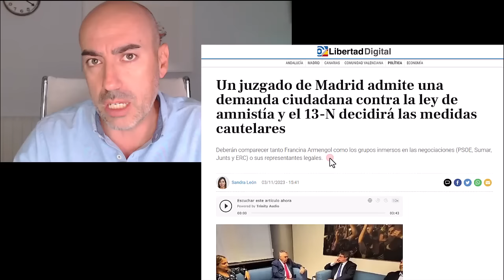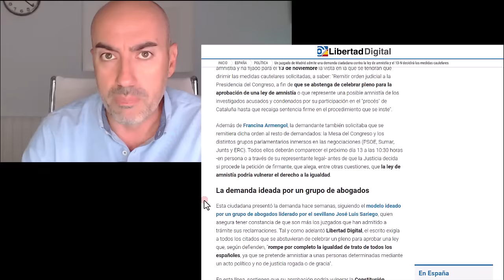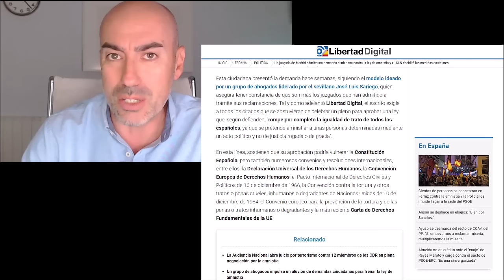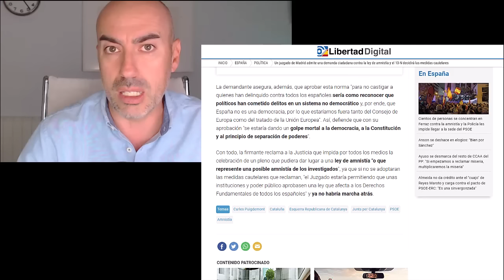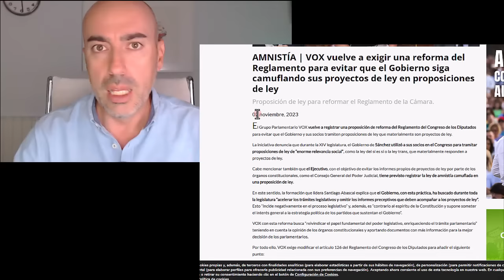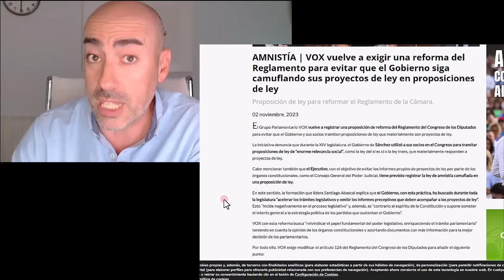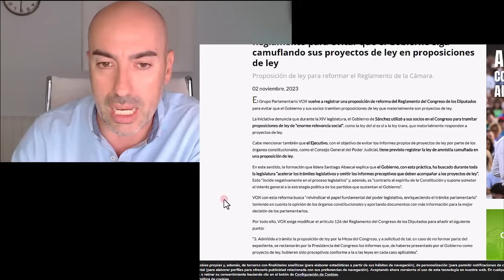📛 GOLPE DE ESTADO DE PEDRO SÁNCHEZ 📛 Así lo quieren parar los abogados de España